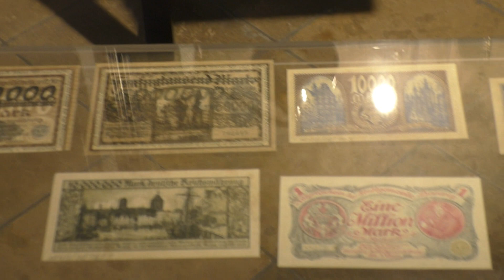Жизнь в Польше Музей в Ратуши Гданьск Вид города с высоты полета życie w Polsce Gdańsk